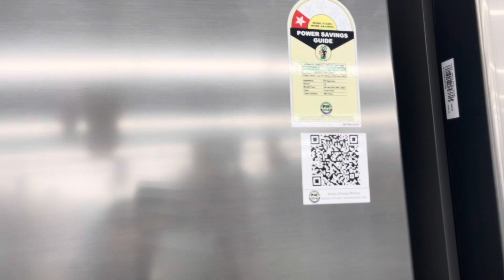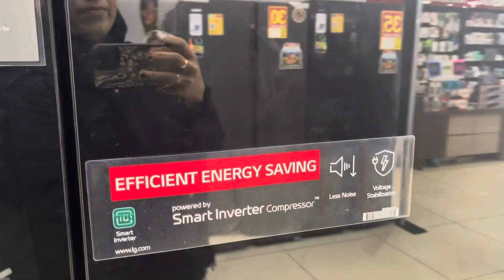കൂട്ടുകുടുംബത്തിൽ ഇങ്ങനെയും ചില ദിവസങ്ങൾ| Family Vlog |A Day In My Life |Morning To Night Routine